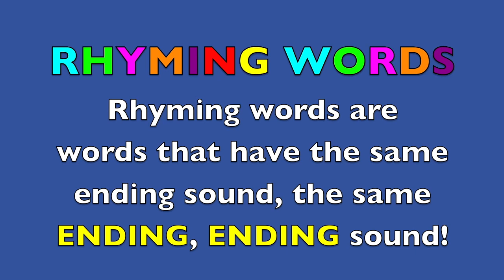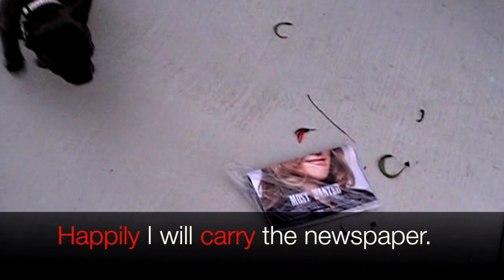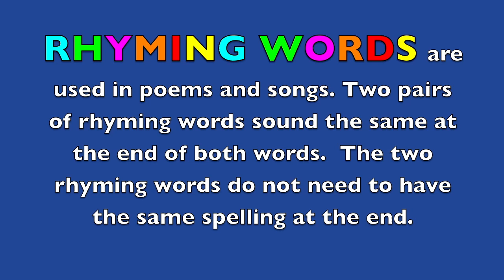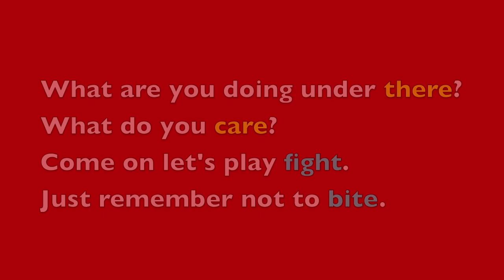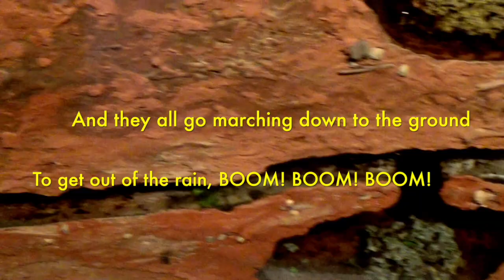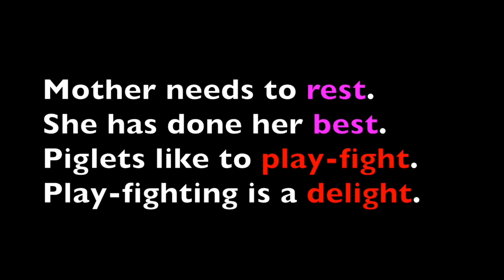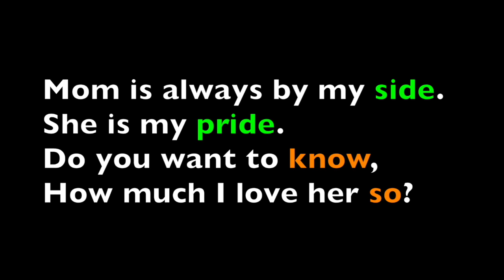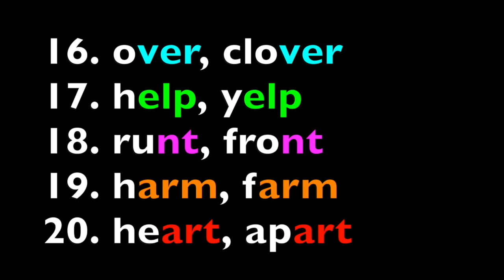RHYMING WORDS / Compilation / SONGS/POEMS/STORIES (Preschool, K-3)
An educational video for parents who have  preschool, K-3 grade school children.  The Rhyming Words Compilation introduces or reviews rhyming words at home. Mentor school teacher, Sunday Heppner, guides kids through reading sentences and songs which highlight rhyming words. Children are encouraged to read and sing along. Research has proven that rhyming words help children become better readers.

This entertaining video is used to keep children focused and having FUN while learning.  FUN is a key word for young children. Kids having FUN helps them retain information.

In addition, an excellent resource for English Language Learners, RSP, Autistic, and struggling students. Children will be watching some of the cutest animals and they won't realize they are learning academic skills. Kids LOVE animals. Just let the video do the teaching.